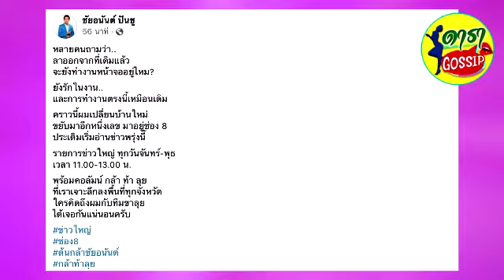ต้นกล้า ชัยอนันต์ ตอบแล้วย้ายไปอยู่ช่องไหน เตรียมเจอกันพร้อมทีมงานขาลุย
"ต้นกล้า ชัยอนันต์" ตอบแล้วย้ายไปอยู่ช่องไหน หลังประกาศลาออกจากช่อง 7 ไปช่วงปลายเดือนเมษายนที่ผ่านมา เตรียมเจอกันพร้อมทีมงานขาลุย
จากกรณีที่ก่อนหน้านี้ "ต้นกล้า ชัยอนันต์" ผู้ประกาศข่าวชื่อดังได้เผยว่าตัวเองนั้นออกจากช่อง 7 แล้ว หลังทำงานมานานถึง 13 ปี ทำเอาแฟนข่าวหลายคนต่างพากันเสียดาย และจับตามองว่าต้นกล้าจะย้ายไปอยู่ช่องไหน